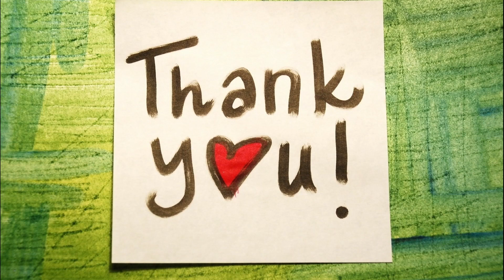Парк развлечений на Coney Island (Cyclone Brooklyn)